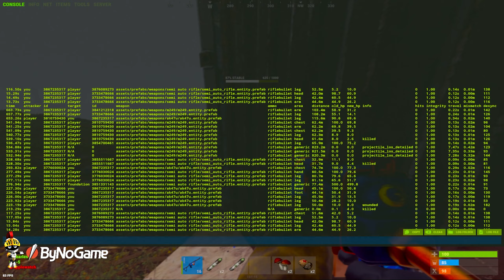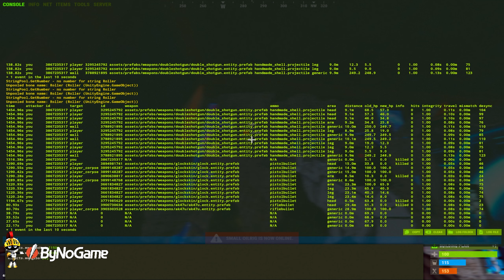TÜRK KLANIN YANINA KURULUP 1 SAAT İÇİNDE 3 KERE ONLİNE RAID YEDİK - Rust Türkçe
Bana destek olmak isterseniz aşağıdaki linke tıklayabilirsiniz.

 - Discord Sunucumuza katılmayı unutmayın...